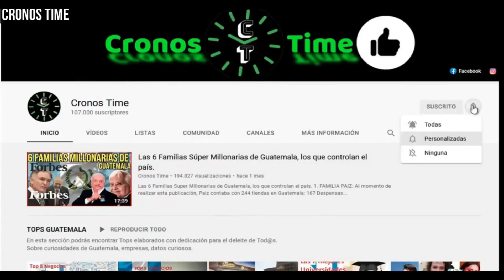GIAMMATTEI AGRADECE AL VICEMINISTRO DE COREA POR EL ACUERDO DEL TLC CON CENTROAMÉRICA GUATEMALA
International Attribution

                                International Attribution